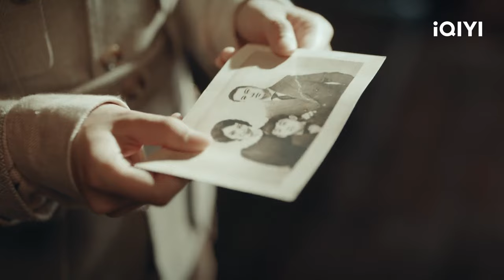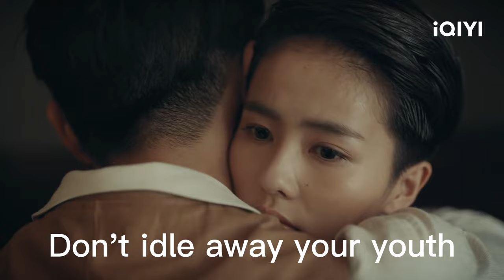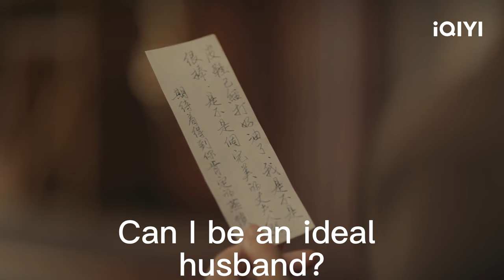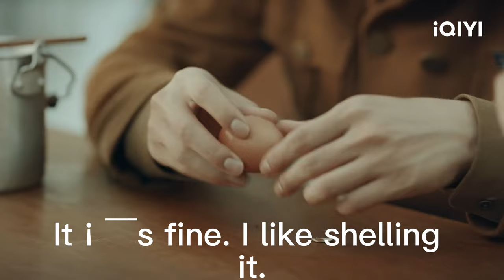Xie Xiang Defends Gu Yanzhen to the Death | Arsenal Military Academy | 烈火军校 | iQIYI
【Introduction】To study at the Military Academy, Xie Xiang disguises herself as a man. She develops a close friendship with her classmates Gu Yanzhen and Shen Junshan. In addition to keeping her secret, she also needs to work hard at all the training. Meanwhile, Xie Xiang and her friends experience an array of events. Finally, she gains excellent academic performance and the love of her two male classmates. Afterwards, Japan sends reinforcements to the northeast China. Jin Xianrong, who has a crush on Shen Junshan, comes back from overseas, followed by a series of conspiracies. With the help of her friends, Xie Xiang fights against Japanese and destroys Jin Xianrong’s schemes. In the end, the love between Xie Xiang and Gu Yanzhen blossoms.

【Cast】Bai Lu, Xu Kai, Li Chengbin, Wu Jiayi, Wang Yizhe,Liu Runnan,Hong Yao,Gao Yuer